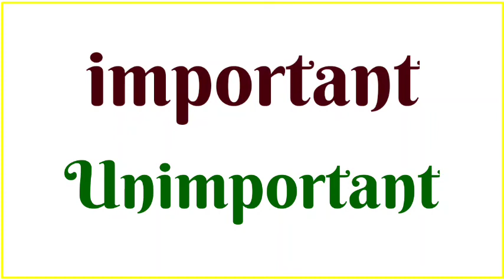important ka opposite word / important ka opposite / important ka ulta kya hoga / opposite word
important ka opposite word / important ka opposite / important ka ulta kya hoga / opposite word important

hello everryone iam deepak kumar.
and you are watching @algrow academy youtube chenel

vidio topic cover -:
important ka opposite word
important ka opposite
important ka vilom shabd
important ka opposite word kya hoga
important ka opposite kya hota hai
important ka opposte kya hai
important ka vidio,
opposite word in english
important ka ulta kya hai
important ka vilom shabd in hindi
important ka villom shabd in english
opposite word of important
opposite of important
vilom shabd english main
vilom shabd kya hota hai
opposite word english main
important ka opposite word kya hota hai
algrow academy